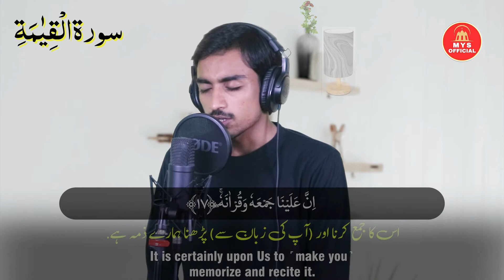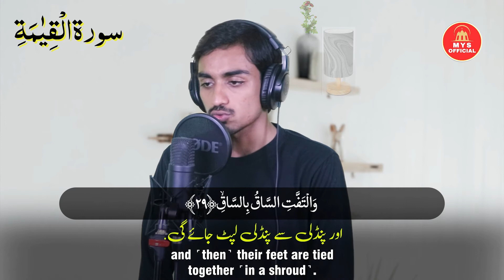Surah Al-Qiyamah Heart soothing tilawat | MYS Official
dua, al quran,
Islam,
quran,
beautiful dua,
tilawat,
tilawat e quran,
Whatsapp status,
islamic videos,
islamic bayan,
dua e magfirat,
quran recitation
qirat,
surah,
tilawat,
سورة,
Hadith,
bukhari shareef,
islamic video,
shaan e suhaba,
islami waqyat,
islamic bayan,
islami qissay,
sahaba,
Muslim,
Islam,
quran,
prophet,
state of sahaba,
prophet muhammad,
abu bakr,
sahaba series,
اذان,
most beautiful voice
Allah,
surah ar rahman,
suroh arrohman,
سورة الرحمن,সূরাআররহমান,
beautiful recitation,
surah rahman,
quran,
surah fatihah,
beautiful voice,
heart touching recitation,
Quran recitation,
سورة الفاتحة,
sourate al fatiha,
tilawat
Koran,
القرآن الكريم,
4 qul ayatul kursi surah fatiha,
surah yaseen,
Surah al Kafiroon,
Ikhlas Al-Falaq,
Al-Falaq An Nas,
MYS OFFICIAL
Hafiiz Salamn Haider
quran Izzah,
Ustadz,
Quran (Religious Text),
sheikh,
Shayikh,
THe Beneficent,
peaceful,
Paradise,
Do’a,
relaxing
Paradise,
prophet,
relaxing,
Beautiful surah,
Beautiful surah,
murattal,
merdu,